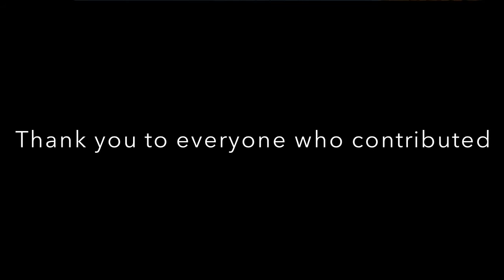Promposal 2016 | Brennen And Tara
So thank you to my amazing actors aka Bella Tapia for having "car troubles" and Frankie StJohn Silva for being "sick" and to everyone else who helped plan this. I had absolutely NO idea this was going to happen. Much love for Brennen Mahon❤️